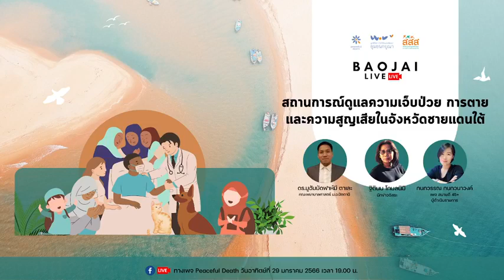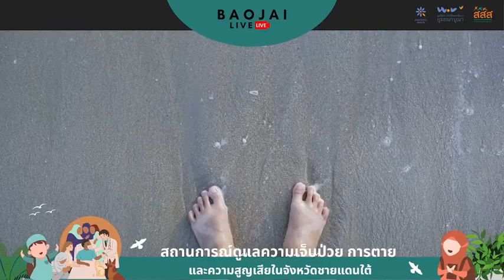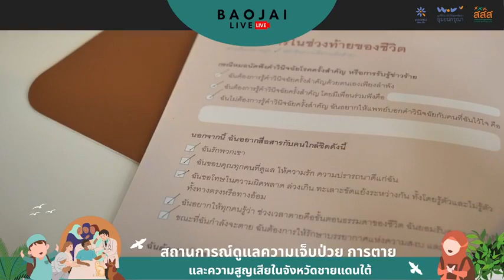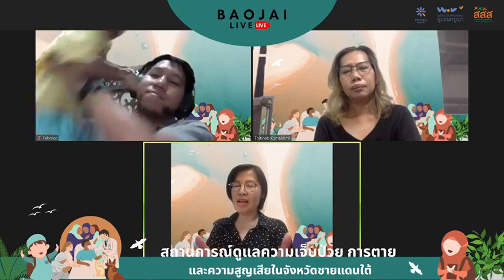[เบาใจ Live] สถานการณ์ดูแลความเจ็บป่วย การตาย และความสูญเสียในจังหวัดชายแดนใต้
ในพื้นที่ที่มีความหลากหลายทางวัฒนธรรมเช่นจังหวัดชายแดนใต้ ความเจ็บป่วย ความตาย และการดูแลความสูญเสีย ก็มีความเฉพาะในแต่ละพื้นที่

ความหลากหลายทางวัฒนธรรมก็เป็นปัจจัยสำคัญที่ทำให้ผู้ป่วยมีคุณภาพชีวิตที่ดีในช่วงท้าย รวมถึงกระบวนดูแลความสูญเสียที่วัฒนธรรมประเพณีมีส่วนช่วยในการดูแลจิตใจผู้สูญเสีย

บุคลากรสุขภาพและหน่วยงานสาธารณะสุขก็มีส่วนที่จะโอบรับ ขับเคลื่อนและวางแผนเพื่อดูแลคุณภาพชีวิตของผู้คนด้วยเช่นกัน มาร่วมพูดคุยถึงสถานการณ์ และการทำงานเพื่อการอยู่และตายดีในพื้นที่จังหวัดชายแดนใต้
โดย
ดร.มูฮัมมัดฟาห์มี ตาเละ
คณะพยาบาลศาสตร์ ม.อ.ปัตตานี

ฐิตินบ โกมลนิมิ
นักข่าวอิสระ

กนกวรรณ กนกวนาวงค์
เพจ สบายดี 45+
ผู้ดำเนินรายการ